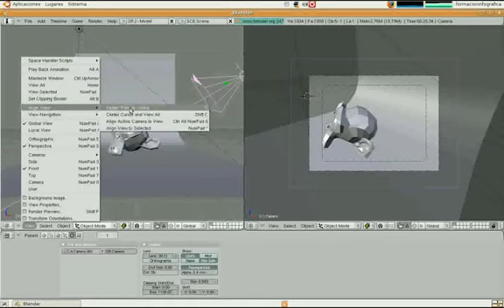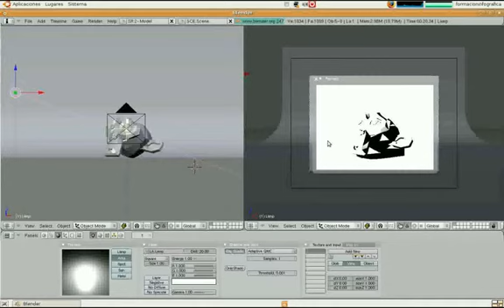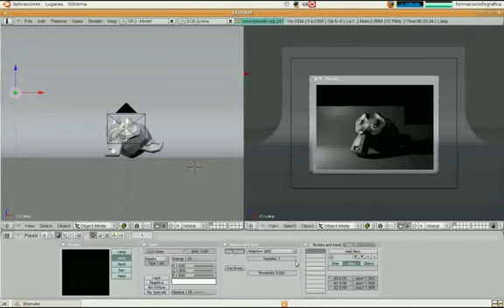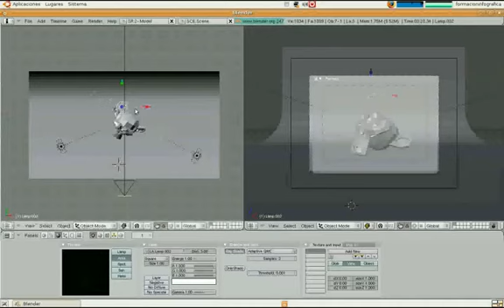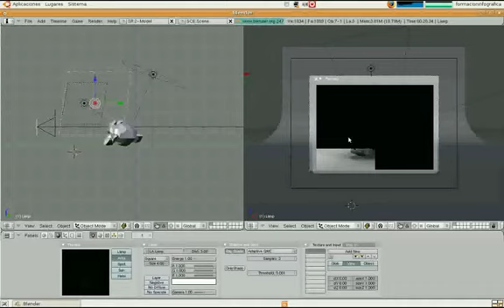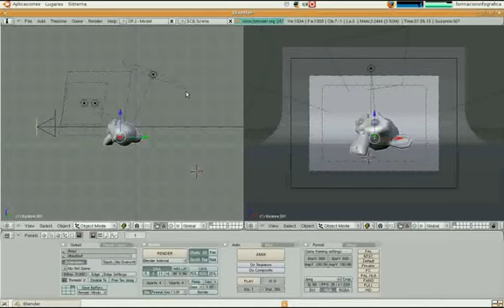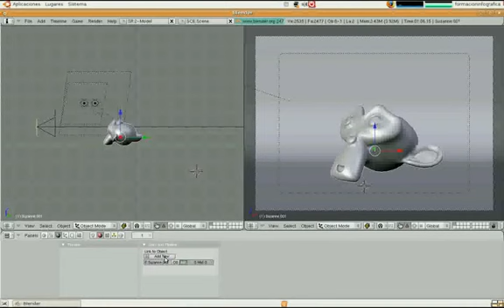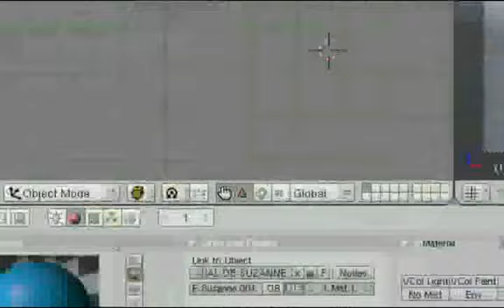Curso de Blender Inicial - Sombreado Parte 4